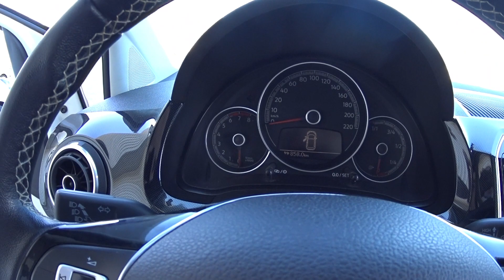Acelerando e mostrando em detalhes o up tsi high !!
deixei esse video pra vcis espero que gostem !! 🙏🏻

SE INVREVAM !!❤️